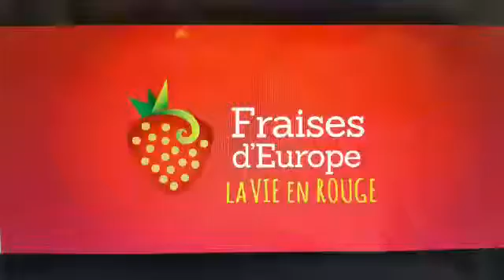Conférence de presse des fraises d'Europe avec Chloé Saada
Best of de la conférence de presse avec Chloé Saada de la boutique de cupcake Chloé.S, et ambassadrice des fraises d'Europe en France.